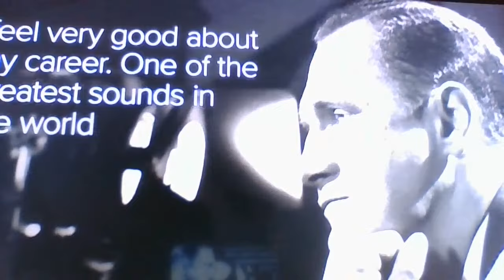Farewell to a legend: Bob Newhart at 94 RIP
Join us as we celebrate the life of comedy legend Bob Newhart. From his iconic stand-up routines to his beloved TV shows, we'll look back at his incredible career and the impact he had on the comedy world.

     Robert George Newhart (September 5, 1929 – July 18, 2024) was an American comedian and actor. He was known for his deadpan and stammering delivery style. Beginning as a stand-up comedian, he transitioned his career to acting in television. He received numerous accolades, including three Grammy Awards, an Emmy Award, and a Golden Globe Award. He received the Mark Twain Prize for American Humor in 2002.

Newhart came to prominence in 1960 when his record album of comedic monologues, The Button-Down Mind of Bob Newhart, became a bestseller and reached number one on the Billboard pop album chart; it remains the 20th-best-selling comedy album in history.[4] The follow-up album, The Button-Down Mind Strikes Back!, was also a success, and the two albums held the Billboard number one and number two spots simultaneously.